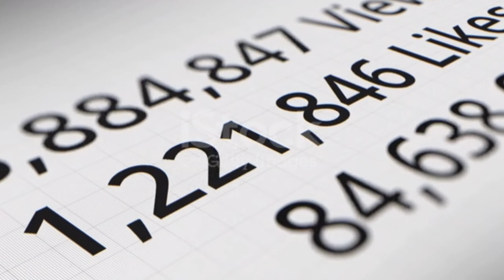1K Subscriber Complete👍 रोज 500 || How To Increase Subscriber On YouTube Channel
1K Subscriber Complete👍 रोज 500 || How To Increase Subscriber On YouTube Channel